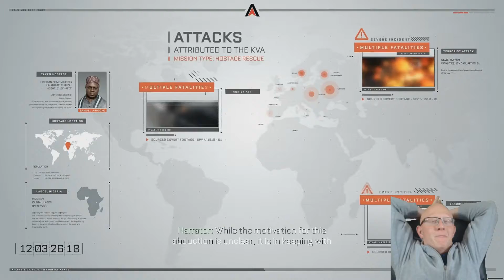Call of Duty Advanced Warfare | Episode 2 | Atlas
Welcome to another let's play video of Call of Duty: Advanced Warfare with Perseus by Projects, join us on our adventures through games.